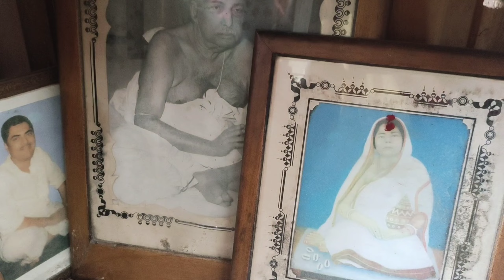পাণ্ডুয়ার জন্মদিনে আমরা কেমন আনন্দ করলাম।